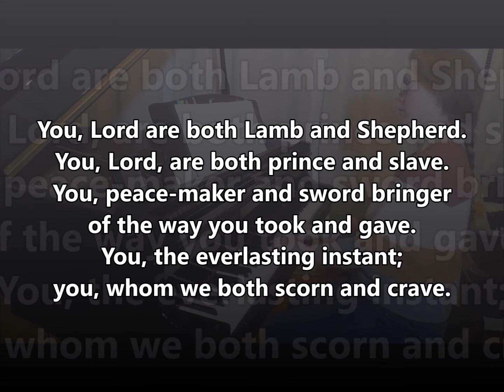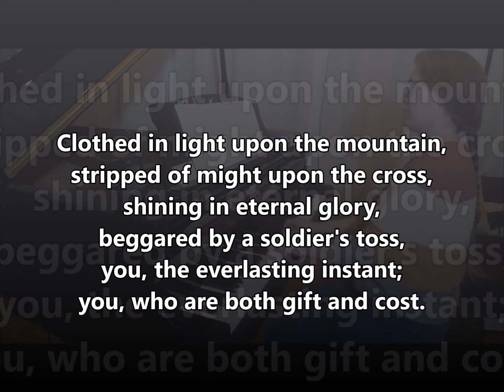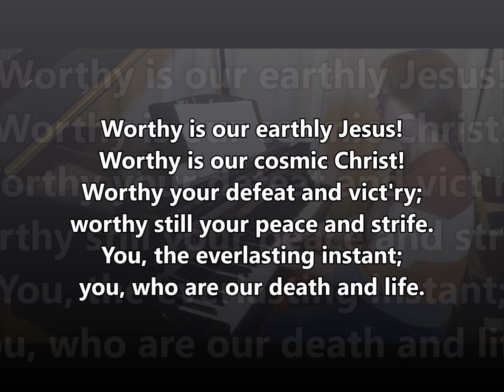You Lord, Are Both Lamb and Shepherd | ACS 954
Text:  Sylvia G. Dunstan, 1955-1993

PICARDY
87 87 87

End Time